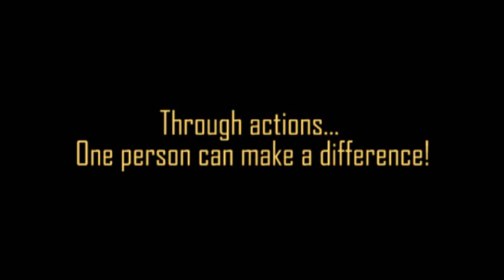OnPoint: The Legacy of Jeff Korba - DVD Trailer (#8)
Movie trailer for the Director's Cut DVD release on December 1,  2009.